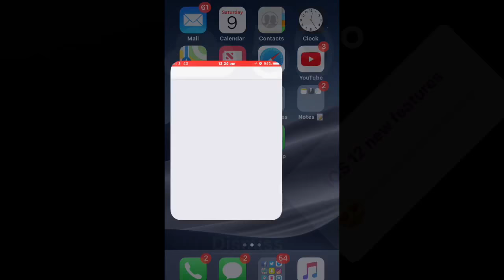How To Add Weather Widget Lock screen on iOS 12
iOS 12 Weather Widget beta 1

This is on an iPhone 6s

No jailbreak necessary

In settings - do not disturb - turn on - schedule time on in between current time and turn on bedtime mode . Lock screen then unlock then 3D touch the notification to turn off bedtime mode and you see it .

Update 11/11/2012 Apple have stopped this tweak from working sorry guys it's now lost in the past !